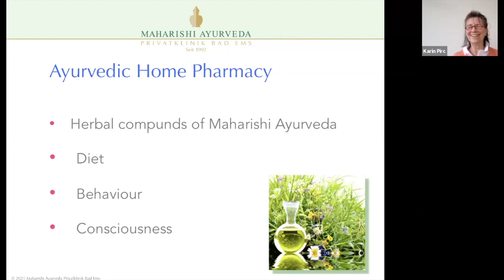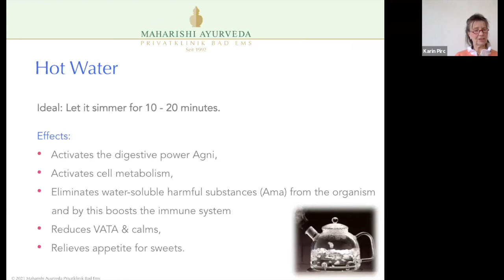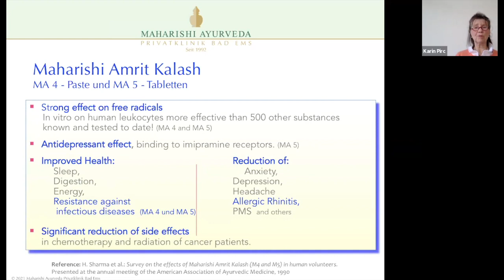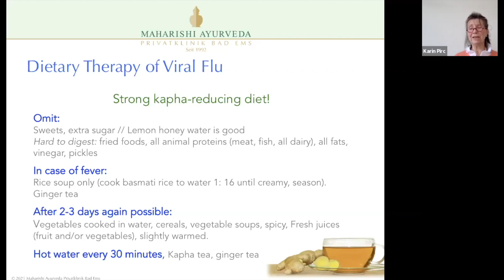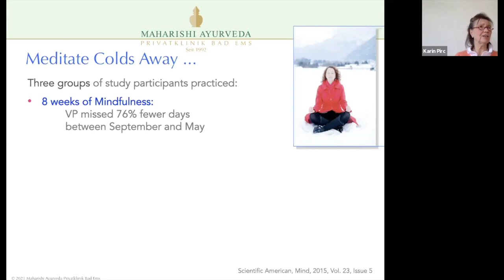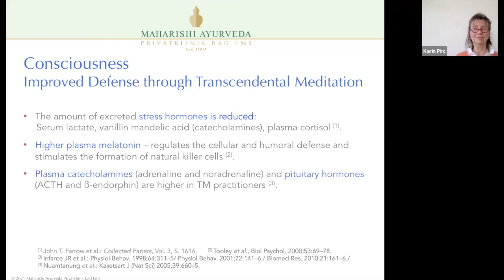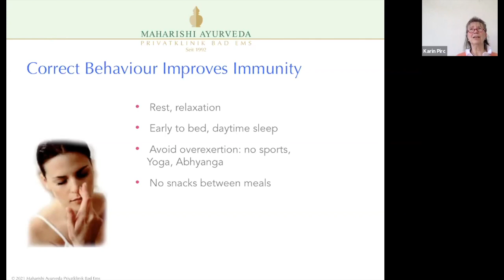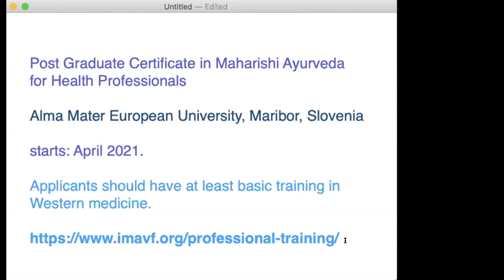Dr Karin Pirc ""a strong, healthy immune system, a natural protection against bacteria and viruses"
Talk given by Dr Karin Pirc during a live webinar on 21 March 2021 on the topic ""Supporting a strong, healthy immune system, for a natural protection against bacteria and viruses".
Dr Karin Pirc is a Medical Doctor, Expert in Ayurveda and since 1993 Medical Director at the Maharishi AyurVeda private hospital in Bad Ems, Germany.
She has treated over 30.000 patients with Maharishi AyurVeda.
In 2006 she received as first female doctor and as first European the prestigious Indian Global “Hakim Ajmal Khan Award" for best Ayurvedic physician.